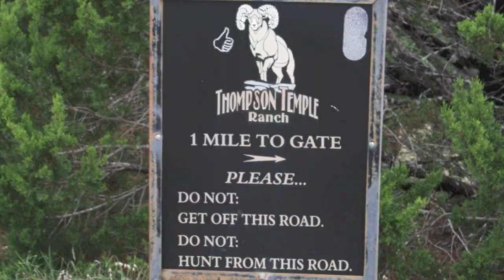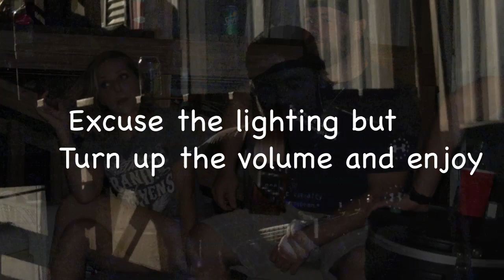Hotter' Hell VII Ram Hunt 2014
This video is  longer than I prefer, but too much fun was had to keep editing.  Shouldn't be hard to figure out who won the best costume.  Most of the bowhunting up front, then the Lay Down Pics, then some fine TX Country music by Mike Ryan.  In fact, all the tunes you'll hear are my Mike.  What a fun trip.  Hope you enjoy the vid as much as I enjoyed the trip.